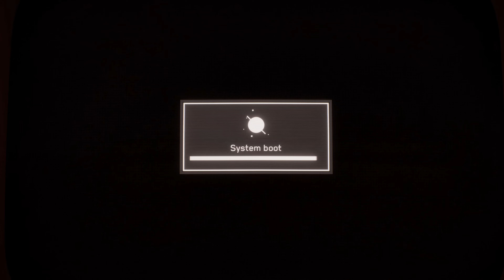Atomic Heart - Retrive Claire's Head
Location: Museum
00:00 - Enter the Beluga's Hall
09:00 - Get to second floor
16:00 - Fire up the neural network
26:00 - Return to the hall
39:00 - Go to the second floor
43:00 - Retrive Claire's Head from the lcarus hall
48:00 - Locate and bring back Claire's part